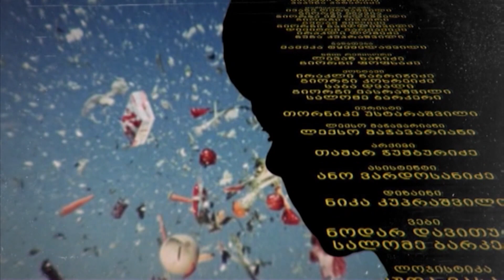თეორემა - საყდრისი - აფეთქებული ისტორია, იგნორირებული სასამართლო და კორუფცია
ორი დღის წინ, კულტურის სამინისტროს გადაწყვეტილებით საყდრისი-ყაჩაღიანის ოქროს მომპოვებელი მაღარო ააფეთქეს. საერთაშორისო ექსპერტები ფიქრობენ, რომ ეს ძეგლი ადრეული ბრინჯაოს ხანას განეკუთვნებოდა და ვარაუდობენ, რომ ის ანალოგიურ ეგვიპტურ ძეგლებზე 1000 წლით ძველი იყო.

ამ ობიექტს კულტურული მემკვიდრეობის ეროვნული მნიშვნელობის ძეგლის სტატუსი 2006 წელს, გოკა გაბაშვილის მინისტრობისას მიენიჭა.

ხელისუფლების შეცვლის შემდეგ, საყდრისი-ყაჩაღიანის მაღაროს არათუ ძეგლის სტატუსი მოუხსნეს, არამედ საქმე პროკურატურაშიც გადააგზავნეს - ამტკიცებდნენ, რომ სტატუსის მინიჭება კანონდარღვევით მოხდა.

"სახელმწიფოებრივი აზროვნების წინააღმდეგ გაკეთებული ყოვლად გაუმართლებელი ქმედება" - ასე შეაფასა საქართველოს კათალიკოს პატრიარქმა საქართველოს ხელისუფლების გადწყვეტილება, რომლის საფუძველზეც ოქროს მომპოვებელმა კომპანია RMG–GOLD-მა საყდრისი ყაჩაღიანის საბადო ააფეთქა და დაგმო ის ადამიანები, ვინც საყდრისი იავარქმნა.

ნაციონალური მოძრაობა ხელისუფლებას კორუფციაში ადანაშაულებს და უძველესი ისტორიული ძეგლის აფეთქებას ივანიშვილის და მისი საყვარელი დეიდაშვილის, უჩა მამაცაშვილის კერძო ფინანსური ინტერესით ხნის.

ოპოზიციის ბრალდებას საფუძველს ის ფაქტი უმაგრებს, რომ კომპანია RMG-GOLD-ის მენეჯმენტში ივანიშვილის ახლო გარემოცვის წევრები არიან დასაქმებულნი.

კორუფციულ გარიგებასა და სასამართლოს უგულებელყოფაზე საუბრობს ახალგაზრდა იურისტთა ასოციაცია. არსებობს სასამართლო განჩინება, რომლის მიხედვითაც სამთო სამუშაოების განხორციელების ნებართვა შეჩერებულია. თუმცა კულტურის სამინისტრომ სამართლო არად ჩააგდო და საზოგადოებისგან მალულად RMG-GOLD-ს ძეგლის აფეთქების უფლება მისცა.

კულტურის მინისტრი, ბატონი მიშა გიორგაძე ამბობს, რომ ისტორიული ძეგლი კანონის სრული დაცვით აფეთქდა და პირობას დებს, რომ ამ ყველაფერს პატრიარქს აუხსნის.

გადაცემის სტუმრები: არჩილ კბილაშვილი, ლევან ხარატიშვილი, ლევან თარხნიშვილი, თამარ ამაშუკელი, გოდერძი ნარიმანაშვილი და სულხან სალაძე.